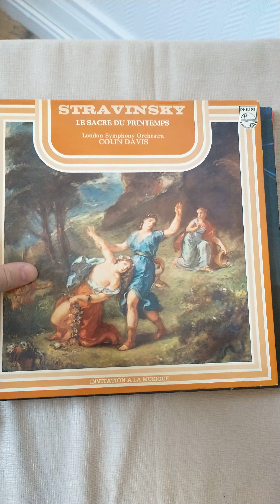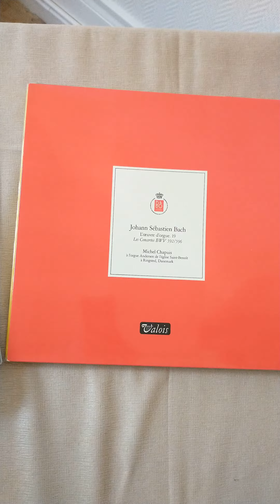🍂 Retour d'un Vide-grenier / Octobre 23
Hello,

Je partage mes trouvailles du jour en vinyles 33t.
Avez-vous eu une bonne chasse?!

Bonne semaine à vous.

Arnaud.